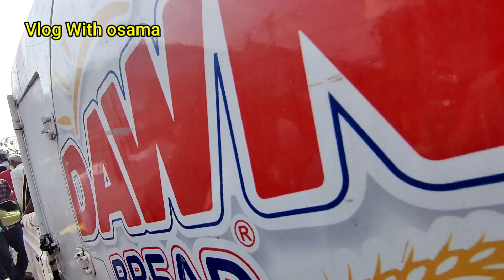Parindo Me itna Bara Fraud Expose 😡 | vlog With Osama